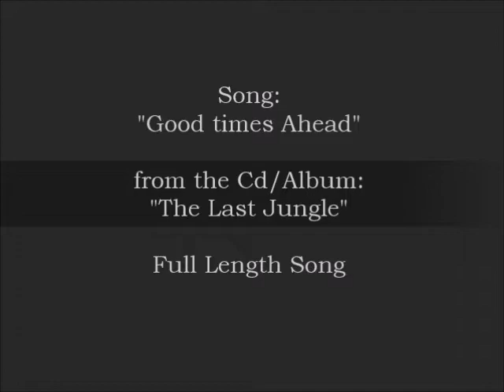GOOD TIMES AHEAD full length song